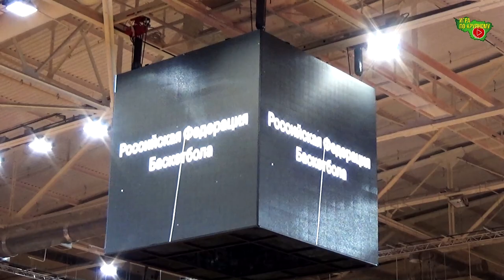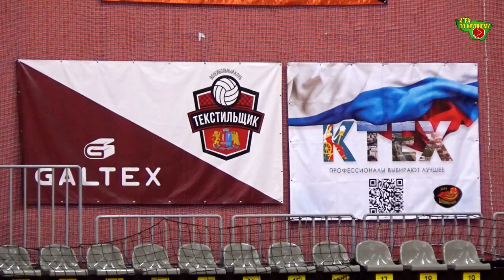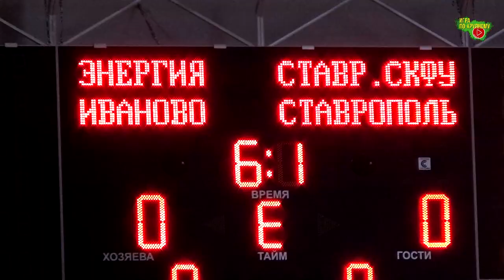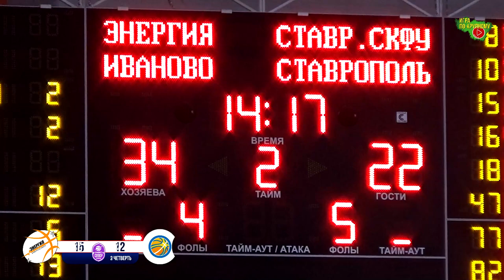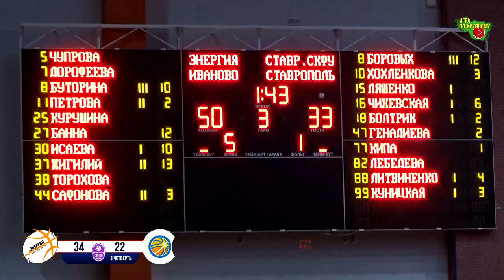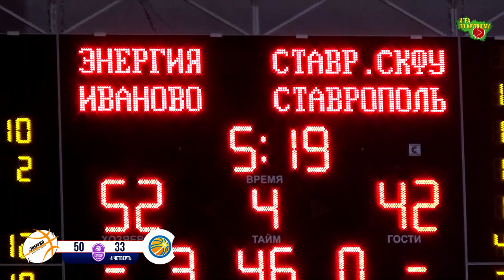Суперлига | Энергия - Ставропольчанка-СКФУ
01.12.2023, 18.30, Иваново, Дворец игровых видов спорта
Фонбет Чемпионат России - Суперлига, Регулярный чемпионат

Энергия (Иваново) 67 - 53 Ставропольчанка-СКФУ (Ставрополь)